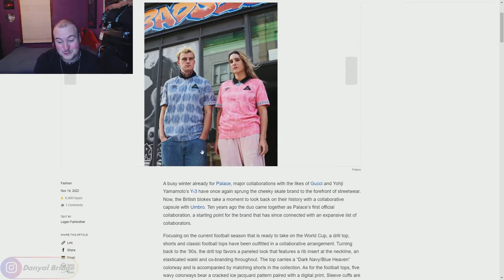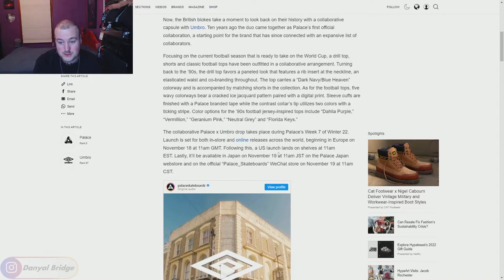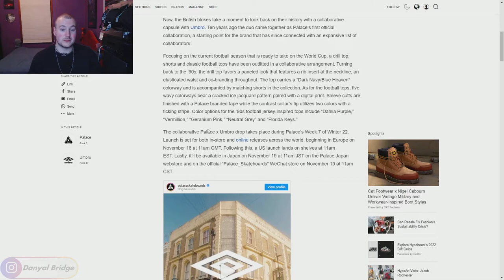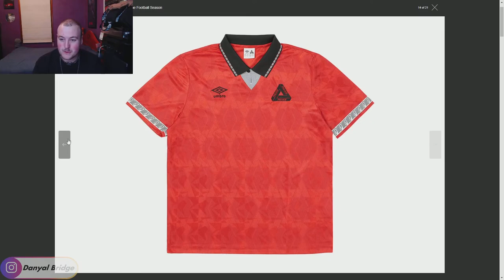Streetwear Talk | Palace & Umbro Collab For A Winter 2022 Week 7 Capsule!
Hey y'all! Welcome back to another streetwear talk video! In today's video, I am going to be covering the upcoming collaboration between Palace Skateboards & Umbro for Week 7 Of Palace's Winter 2022 Collection!

In the video, I will be using a HYPEBEAST Article to cover the collaboration, the release details for this collab and my thoughts and opinions on the collab.

As always, I want to know your thoughts and opinions on this collab! Do you like this release? Do you like any pieces in particular? Lemme know all your thoughts and opinions in the comment section below!

Chapters
0:00 Intro
0:37 What Am I Going To Be Covering In Today's Video
2:50 Palace x Umbro - Release Details
5:23 Palace x Umbro - Editorial
10:58 Palace x Umbro - Individual Pieces
14:49 Outro